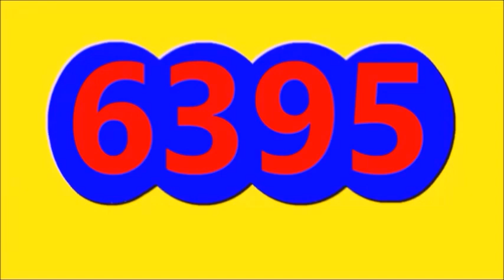Ultimos RESULTADOS SORTEOS DE LOTERIAS Y CHANCES DE ayer anoche DOMINGO 9 DE JULIO DEL 2023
ULTIMOS RESULTADOS DE LOS CHANCES Y LOTERIAS DEL DIA DE ayer anoche DOMINGO 9 DE JULIO DEL 2023